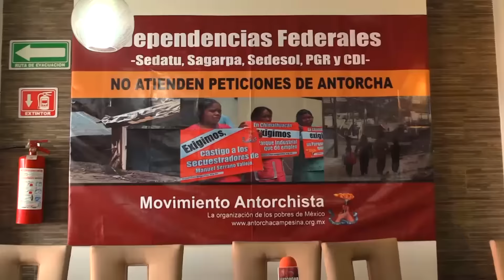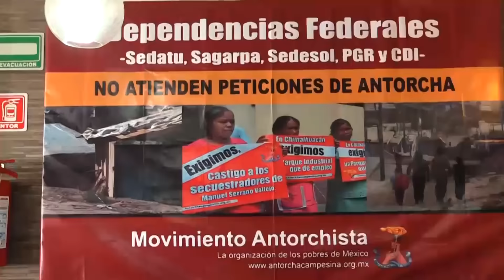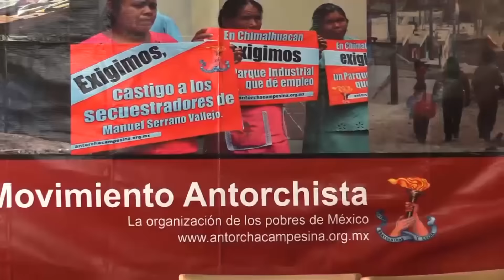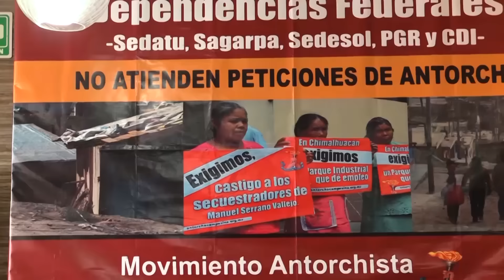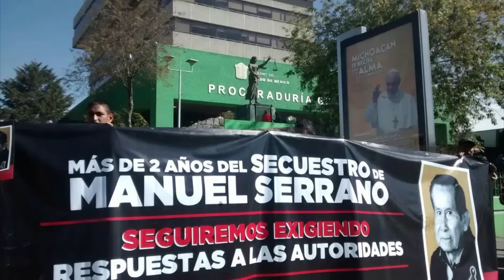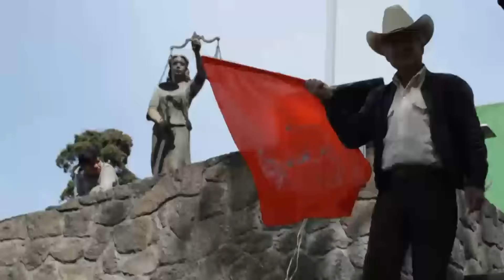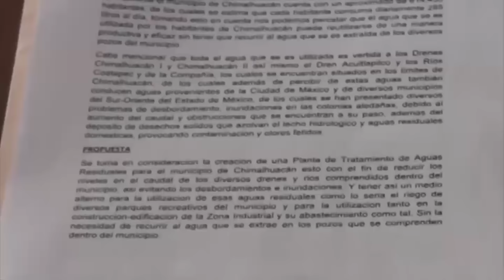Antorcha Campesina: Dependencias Federales niegan apoyos al pueblo